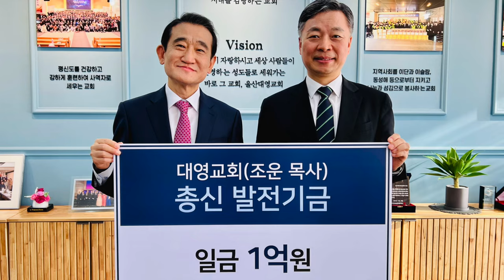총신대학교 발전기금 기탁 / 봉사자를 위한 밤 / 대영뉴스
🔸총신대학교 발전기금 기탁
🔸봉사자를 위한 밤